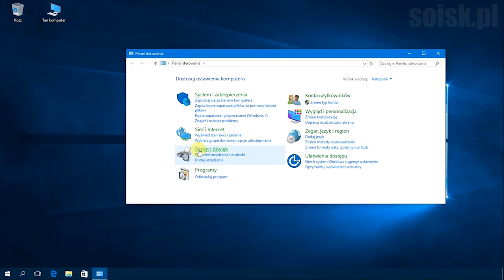Windows 10: Zmiana nazwy drukarki.